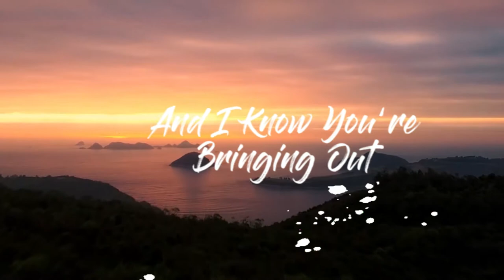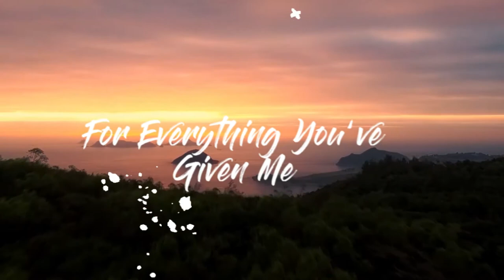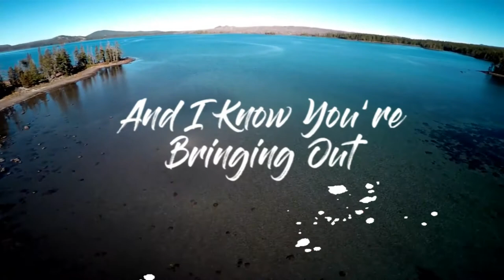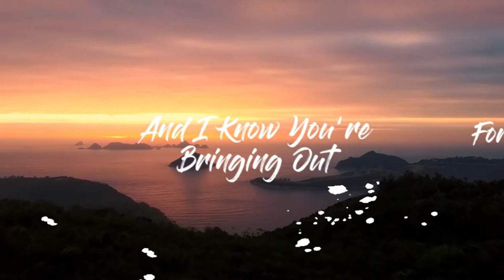THE BEST IN ME BY PEGGY ANDERSON (LYRIC VIDEO)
Minister Peggy Anderson releases the lyric video for her new single, 'The Best In Me', from the album 'I See You Risen'.